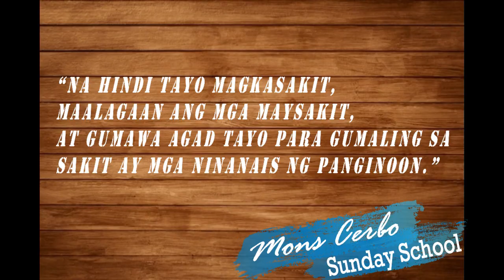Anu-ano ang ninanais ng Panginoon na may kinalaman sa sakit? | Sunday School | February 11, 2024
Anu-ano ang ninanais ng Panginoon na may kinalaman sa sakit? | Sunday, 6th Week in Ordinary Time(A) | Mons Cerbo | Sunday School | February 11, 2024 | 3:30PM